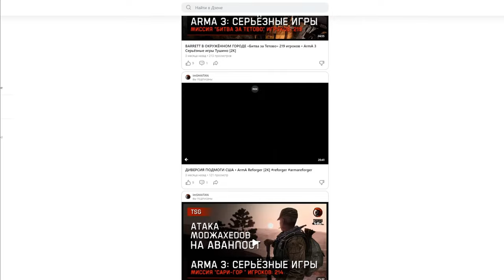НОЧНЫЕ РЕЙДЫ ИВЕНТ СЕКТАНТОВ • Escape from Tarkov №468